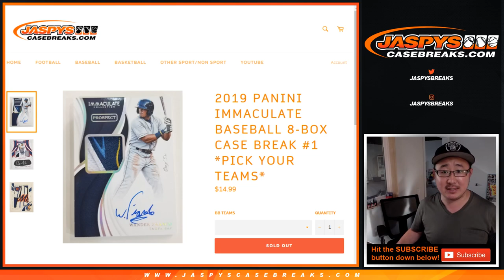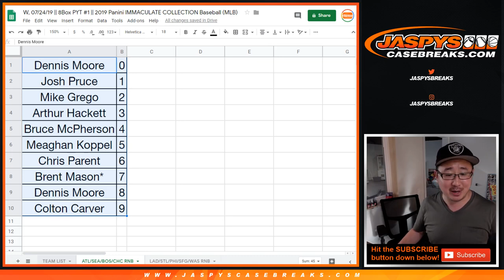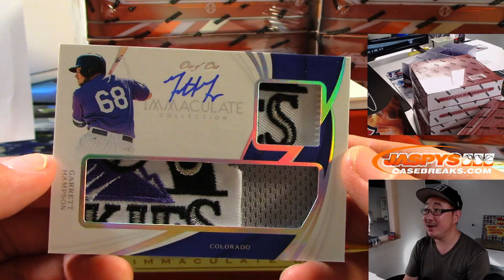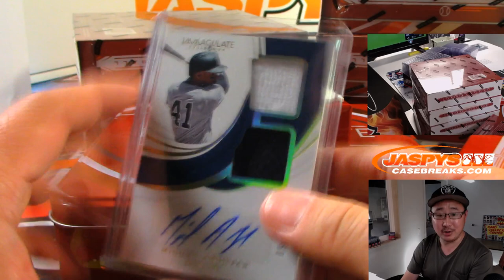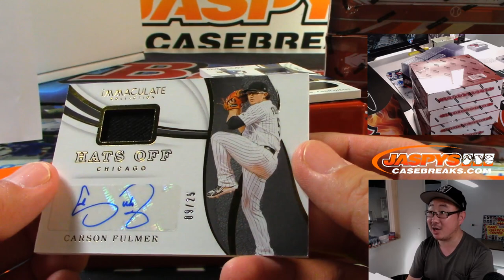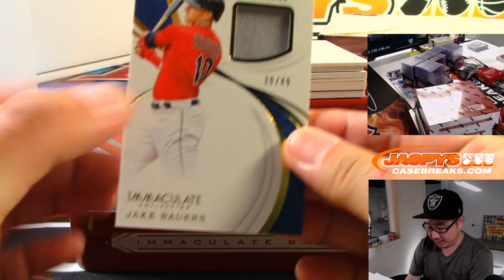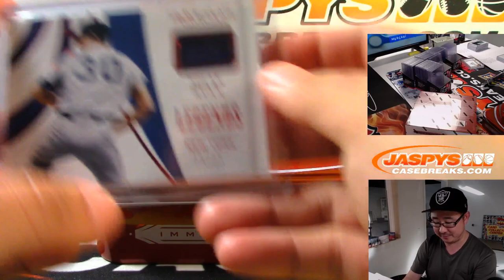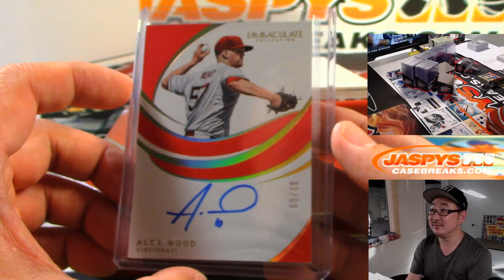W, 07/24/19 || 8Box PYT #1 || 2019 Panini IMMACULATE COLLECTION Baseball (MLB)